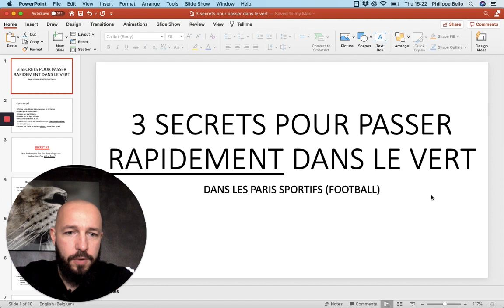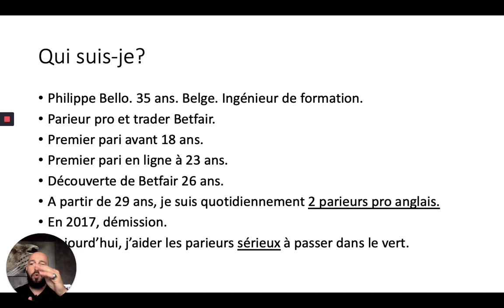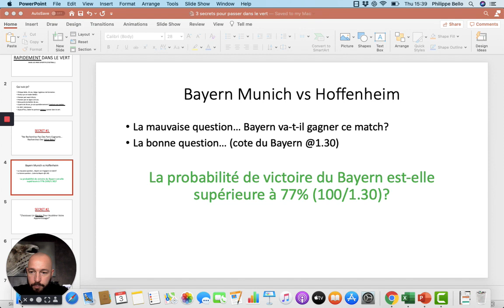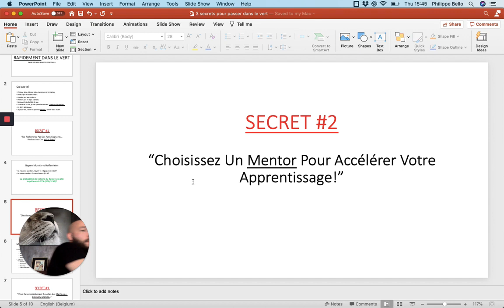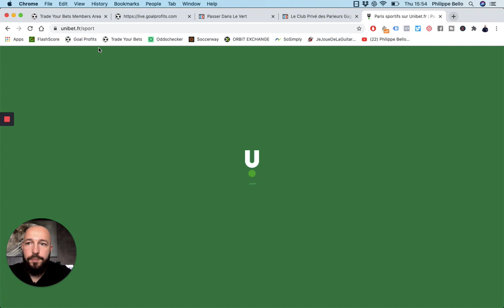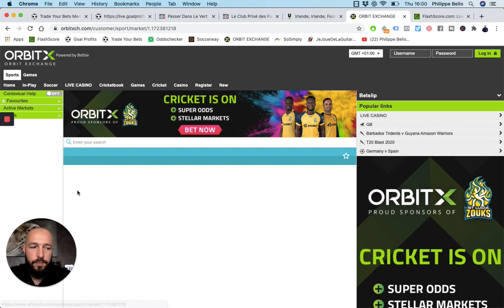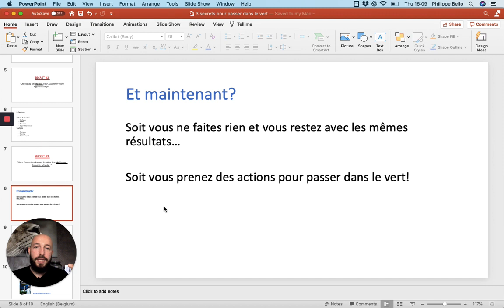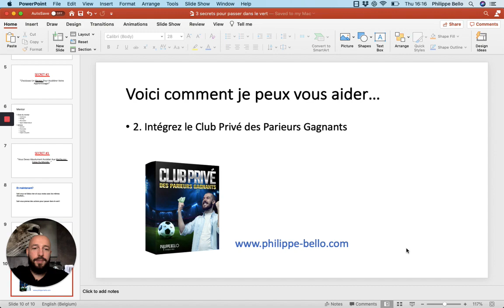3 SECRETS Pour Passer Rapidement Dans Le Vert Dans Les Paris Sportifs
CONTACTER PHILIPPE